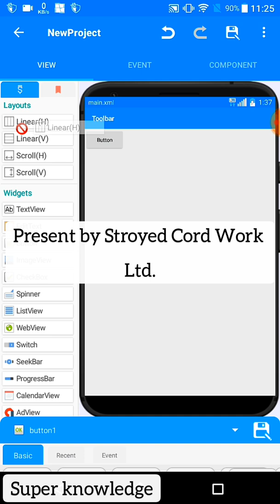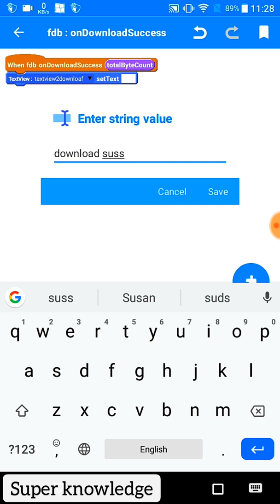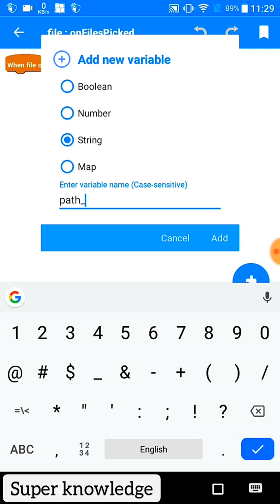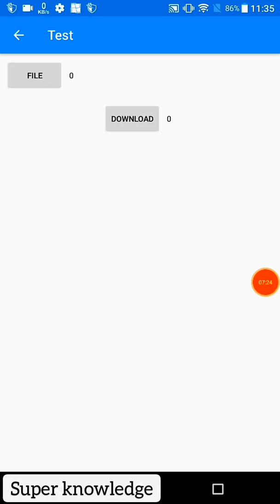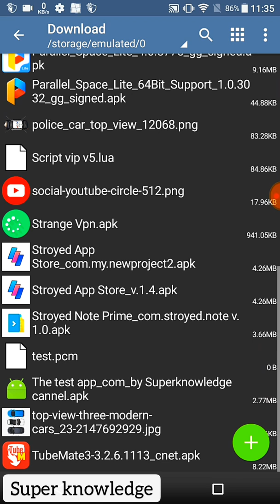Upload and download file firebase storage in Sketchware /2019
Super Knowledge

🔥Super knowledge I

Download link

Get all our notifications .In this app .

🔥Stroyed Music Zone

Download link

Online visit

Get all background music and mane music

🔥🔥🔥 Stroyed App Store : V-2.2

last update on 18 July, 2019

Download link

Get all our private and nopeivate app

2: Our Hopeless land play I'd. = 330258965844

   Our PUBG Mobil player I'd = 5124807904

Our COC - Clash of clans I'd =

[ Please write on Pubg Mobile friend request message that ( Viewers Superknowledge ) ]

3: Good and help full

4: Present by Super knowledge Channel

5: Original vido make by Super knowledge Channel

6: Drictotor - Sazzad Hossain

7: Music by : NCS and Internat

10: Power by : Stroyed Developer

11: Co-power by Stroyed App Store

🔥 Don't click

[Copyright description This cannel made in Bangladesh .This cannel power by Stroyed App Store .

Stroyed Games and co-power by Stroyed .This cannel start at 2018 cannel run 2018 ,2019,. and production by superknowledge CEO.

Copyright Descriptions this cannel not be promoted and elige thing and 😤🔥 PRICY vido also it not supported and unrelative of Bangladesh culture.Any question you have write us   on comment box , Thanks]